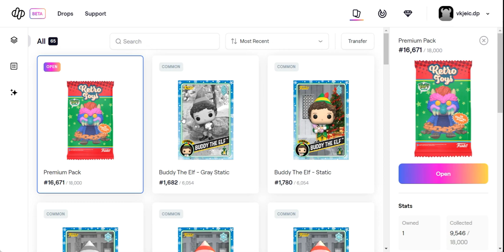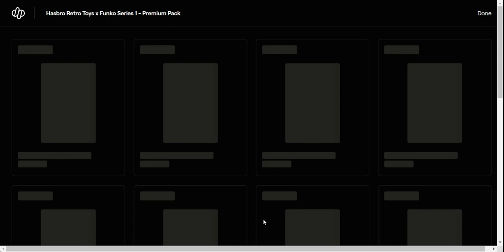Opening My Funko NFT Hasbro Retro Toys x Funko Series 1 Premium Pack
I really like the Funko NFTs. I never had any issues with this platform and it is fun to open the packs.